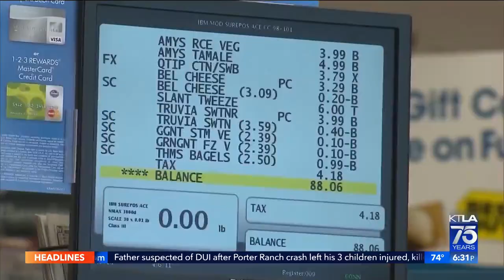Biden addresses inflation at Port of L.A.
Chris Wolfe reports for the KTLA 5 News at 6 on June 10, 2022.